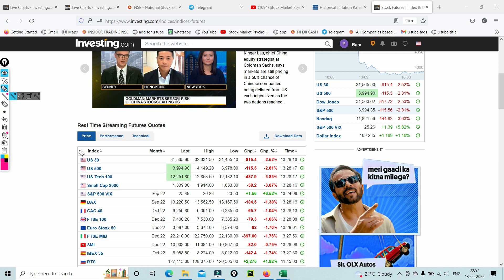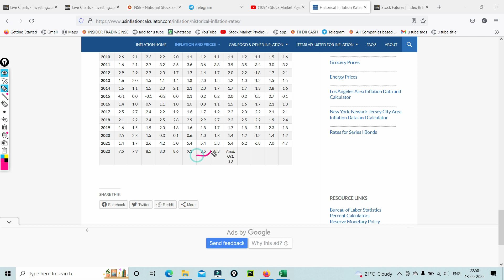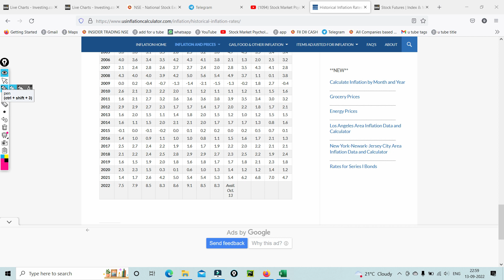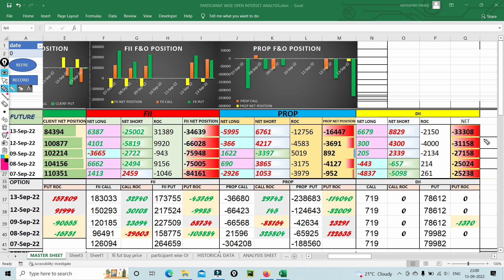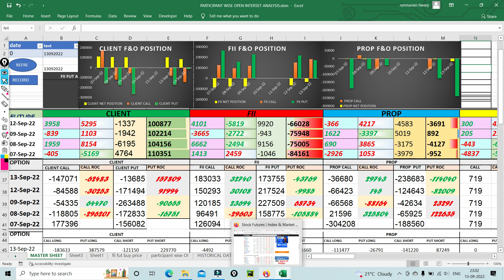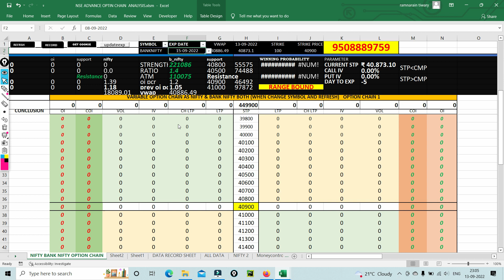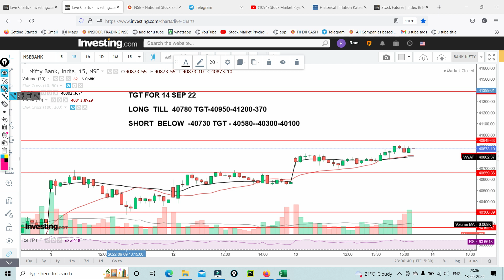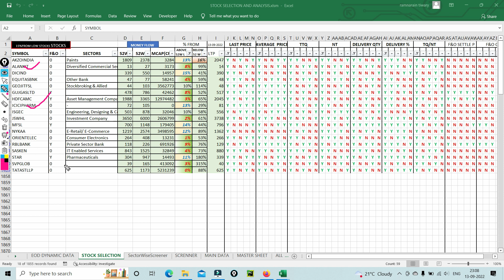Nifty Prediction and Bank Nifty Analysis for Wednesday 14 September 2022 | FII DII PROP data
video Highlights:--
How to study FII future option data for market direction
How to study DII future option data for market direction
How to study PROP future option data for market direction
How to study CLIENT future option data for market direction
How to Correlate  future option data for market direction
option chain secret in Hindi
fii cash data
future option me kaise trade kare
option me kase  profit banaye
option chain ka secret